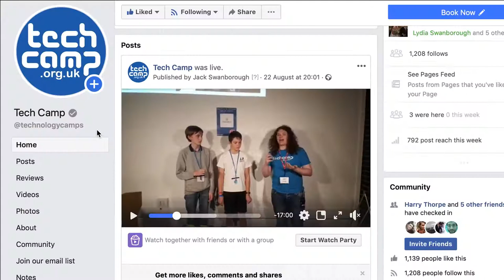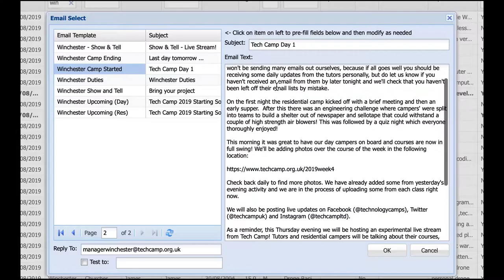Residential Tech Camps - UK's #1 Provider for Coding, Engineering and Programming Camps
Explore our full range of courses at our flagship Winchester venue, Sparsholt College which run throughout August and combine our fun tech courses with all sorts of other exciting activities.  Many of our campers come from the UK but we typically have students from over a dozen countries, all united by a love of technology.

Residential campers arrive on Sunday afternoon and leave on Friday afternoon.  Join us for a single week-long course, or come for multiple weeks-long courses with the option to experience trips out on the 'bridge weekends'.

Accommodation is in single rooms with en-suite bathrooms and residential campers have many additional activity sessions, including engineering challenges, and daily choices of tech activities.  Parents receive daily emailed updates and can access the extensive photo library.